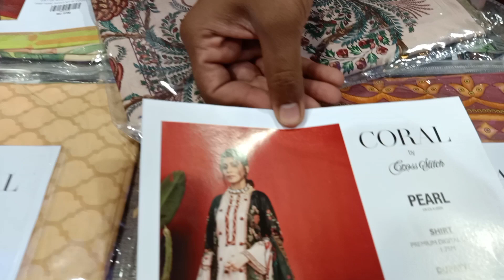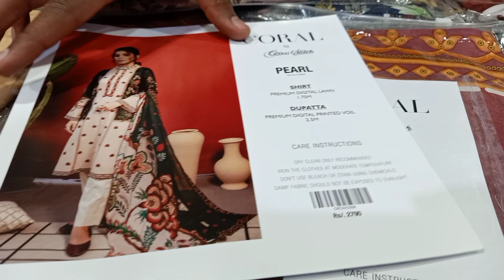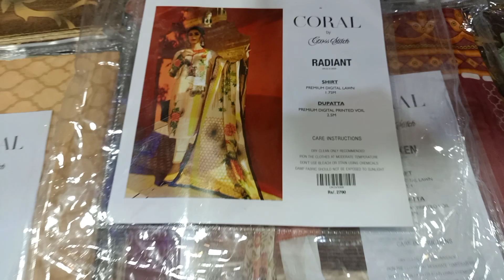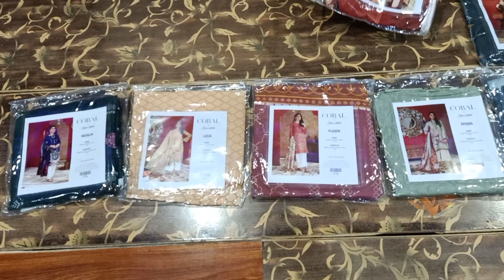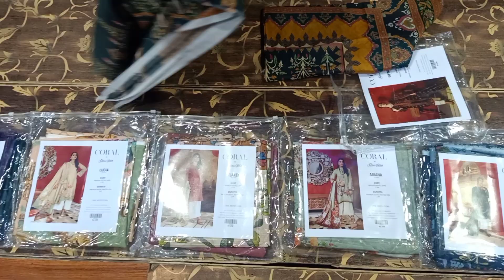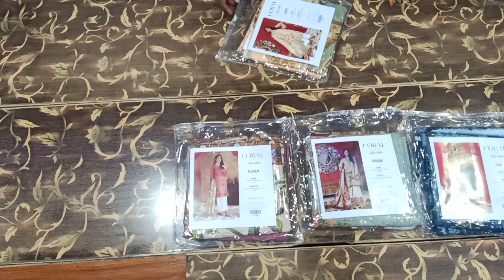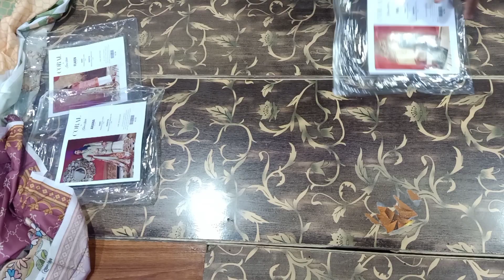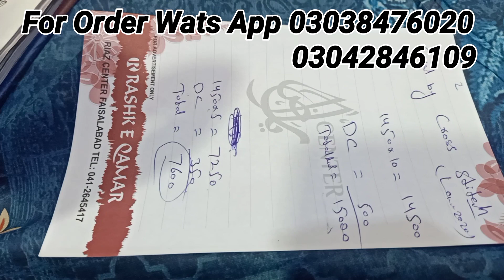Cross Stitch Original Lawn 2 piece Super Wholesale Price in Faisalabad Pakistan 2020 | Market boy"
Cross Stitch Original Lawn 3 piece Super Wholesale Price in Faisalabad Pakistan 2020 | Market boy"